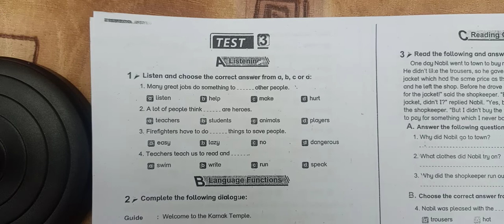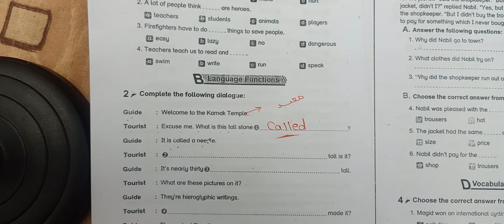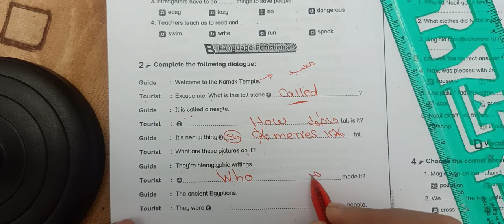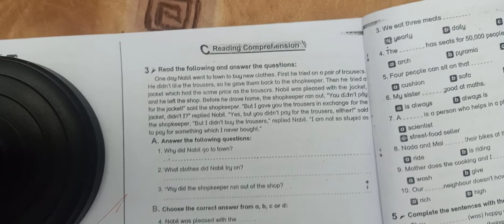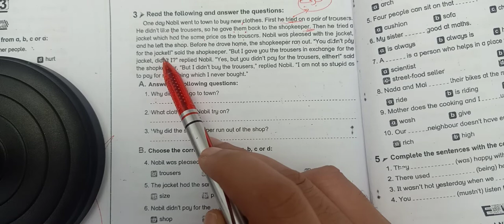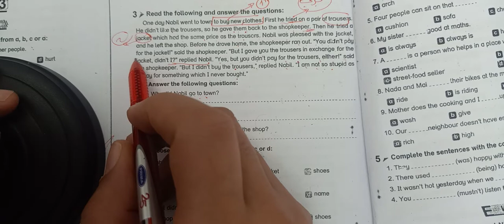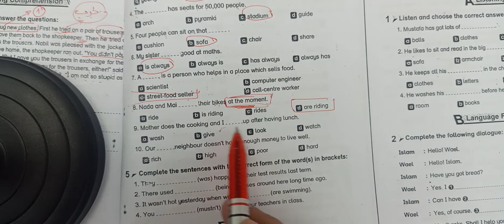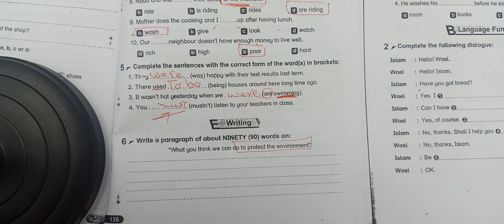test 7ثانية اعدادي#اسئلة#اجوبة#Engish_competation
الفيديو المنتظر رقم3 .ثانية اعدادي2021.مراجعة نهائية
حل من كتاب bit by bitلطالبات وطلبة الصف الثاني الاعدادي حل امتحان test 2كاملا . جميع أسئلة الامتحان بالإجابة النموذجية